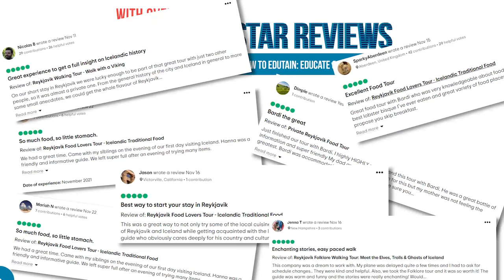Over 1000 Five-Star Reviews for Your Friend In Reykjavik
We are proud that Your Friend In Reykjavik has over 1000 five-star reviews so obviously, we know how to Edutain (Entertain and Educate 🙂👍).

Your Friend in Reykjavik is a small family run tour company. We offer walking tours in smaller groups, never exceeding 12 people, because we like to keep it personal and get to know each and everyone of you. There is always room for more friends in life and we want you to feel welcome and give you all the attention you deserve.

Come join us for a tour of your choice, we really look forward to meet you!